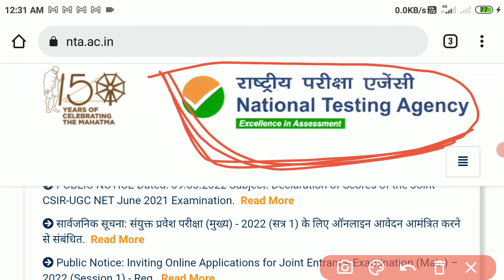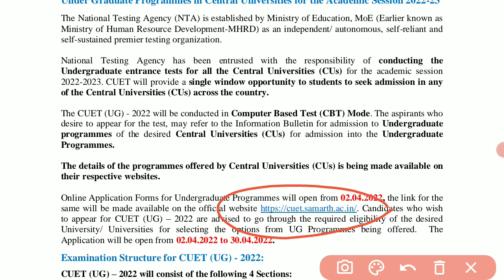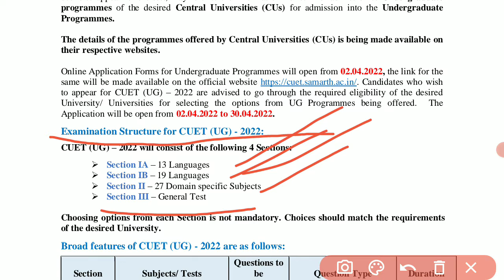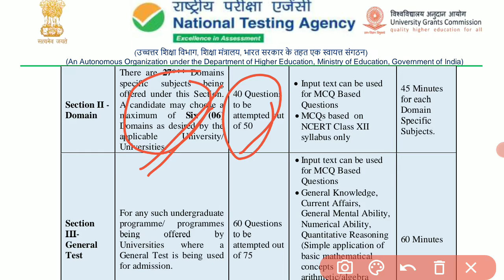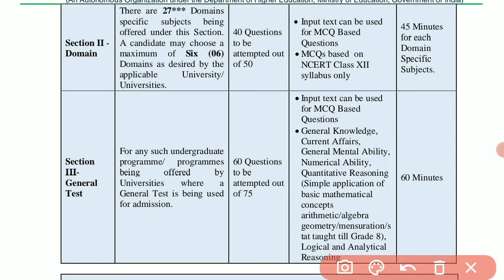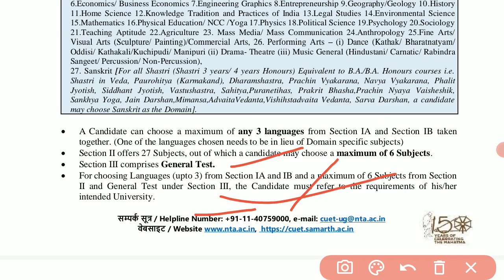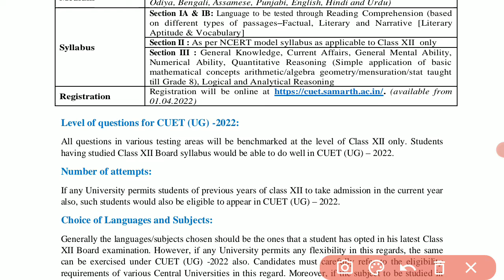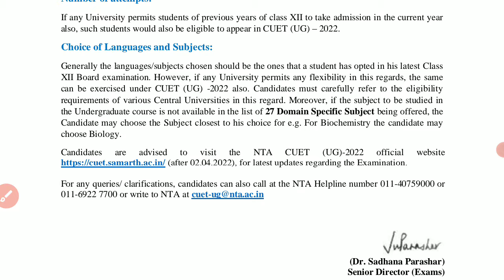Cuet 2022 OFFICIAL Notification released|Cuet 2022 official EXAM PATTERN & syllabus